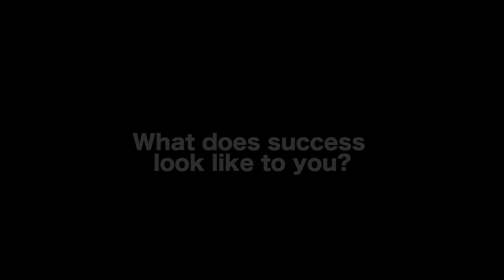What Is Success For An Artist? - Matt Eskandari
CONNECT WITH MATT ESKANDARI

AUDIO